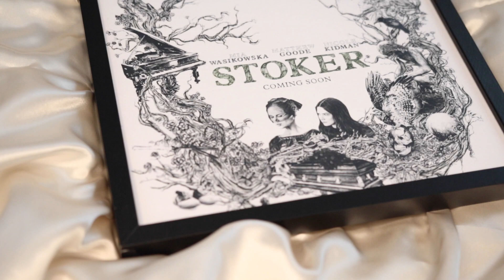AUGUST // HAUL OF FAVES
hey hey hey another end of a month calls for another haul of faves. Let me know if you're with me on frogs being the devil's plaything, or if you saw Melanie this month too?

Thanks for being here ! x